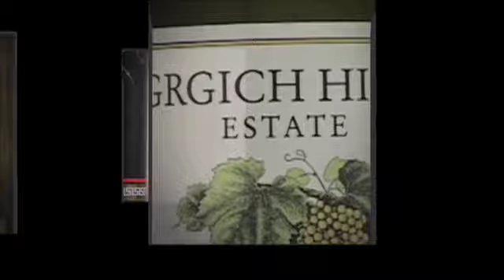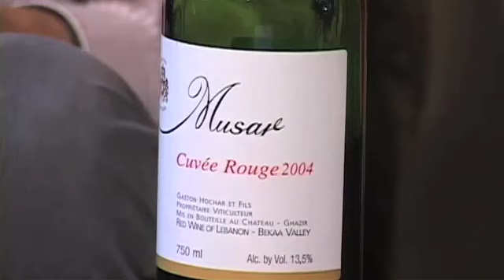2004 Chateau Musar Cuvee Rouge - IntoWine TV Episode 10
In this episode of IntoWineTV, host Lisa Kolenda and wine experts Bartholomew Broadbent, Michael Broadbent, and Chris Tavelli convene at Yield Wine Bar, San Francisco's only "green" wine bar, to taste and discuss 24 different organic wines under $30 from across the globe.

Theme: Organic and "Green" Wines under $30

Wine: 2004 Chateau Musar Cuvee Rouge ($19).

Experts:

Bartholomew Broadbent, CEO of Broadbent Selections.

Michael Broadbent, Master of Wine, Author of numerous wine books.

Chris Tavelli, Owner and Wine Director at Yield, San Francisco's first and only "Green" Wine Bar.

Location:
Yield, San Francisco's first and only "Green" Wine Bar.